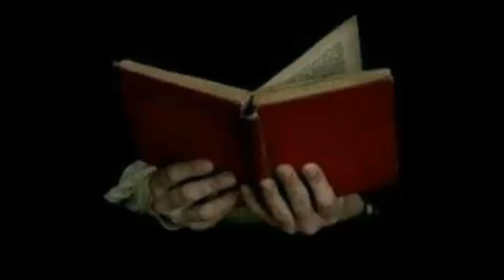| भार्तिये सन्गीत का इतिहास | Vol.- 26 | Bhartiye Sangeet Ka Itihaas - Book Reading.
WE COMPOSE MUSIC AND RECORDINGS ALSO,  IF WILL INTRESTED THEN CONT. - 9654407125 , 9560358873.